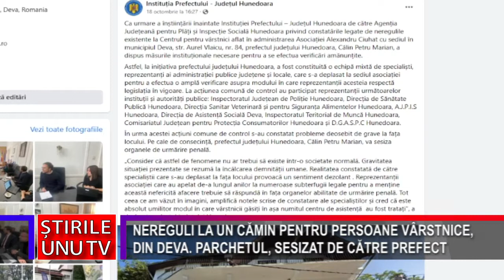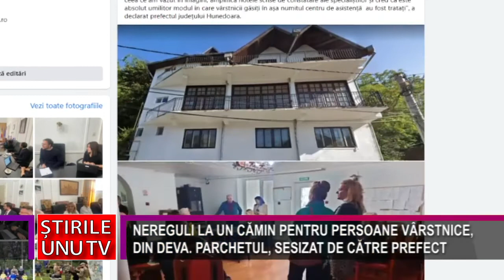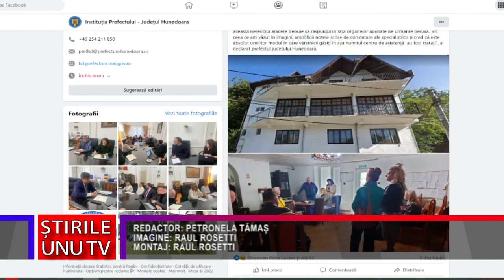NEREGULI LA UN CĂMIN PENTRU PERSOANE VÂRSTNICE, DIN DEVA. PARCHETUL, SESIZAT DE CĂTRE PREFECT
Bătrânețe, haine grele, spune o vorbă din popor, care este perfect adevărată, mai ales în cazul unor vârstnici care au crezut că își vor găsi alinarea și liniștea la un Cămin Privat din Deva. Doar că, autoritățile au descoperit mai multe nereguli aici, fapt ce l-a determinat pe Prefectul județului să sesizeze Parchetul de pe lângă Judecătoria Deva. În urma acestui caz, prefectul a dispus controale la toate centrele de acest fel private și de stat, din județ.